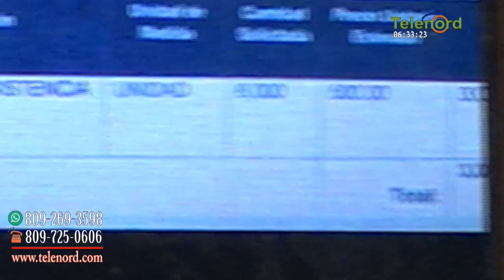Es una provocación aprobar bonos navideños mientras la ciudad de SFM está asquerosa